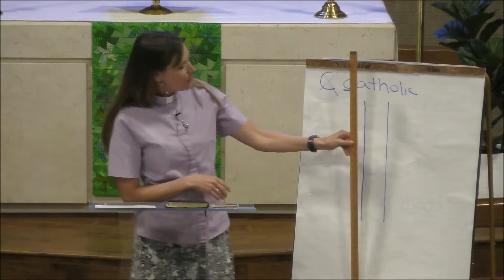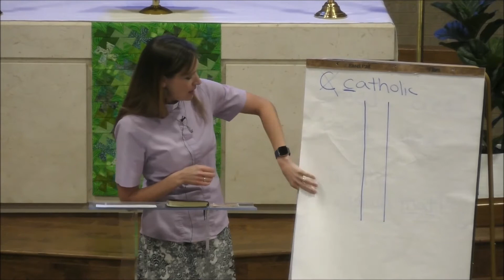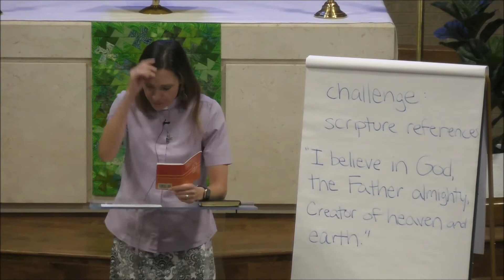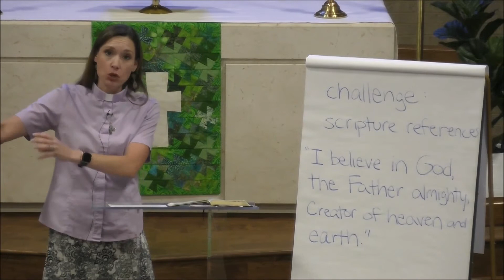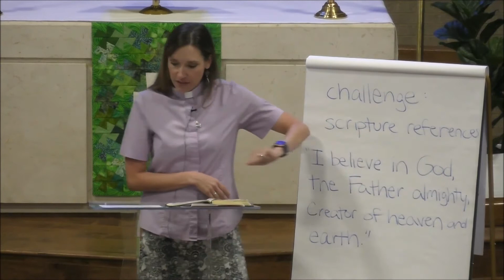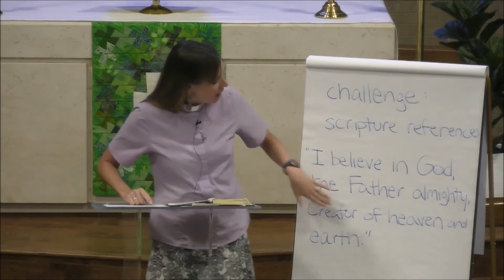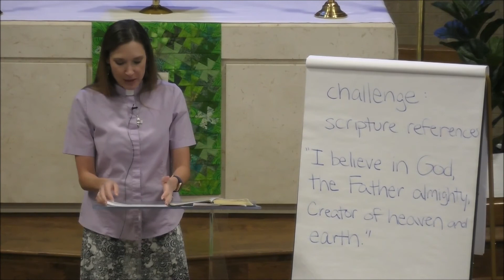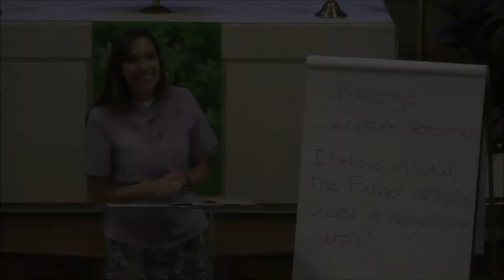The Creed: Lesson 2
LWLC Academy Class 7-26-20